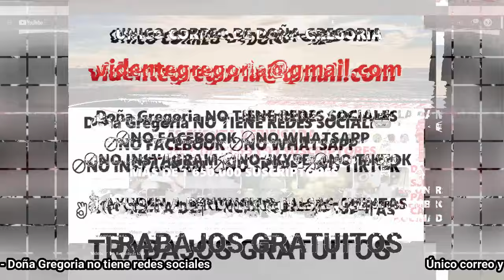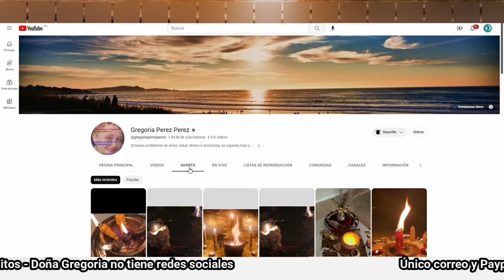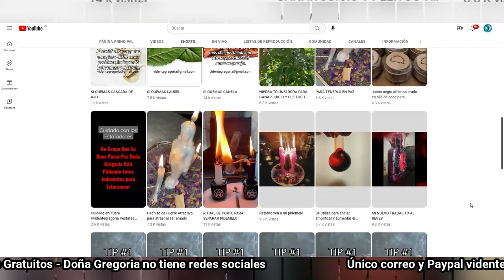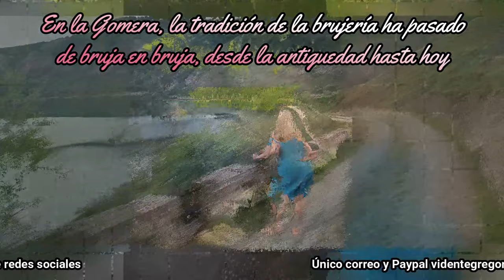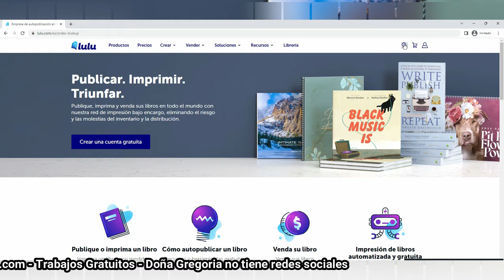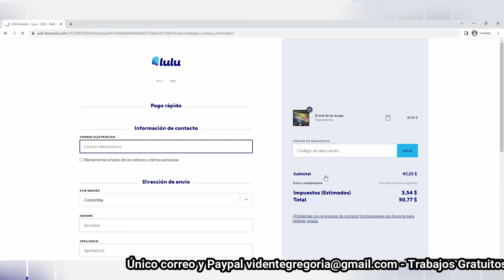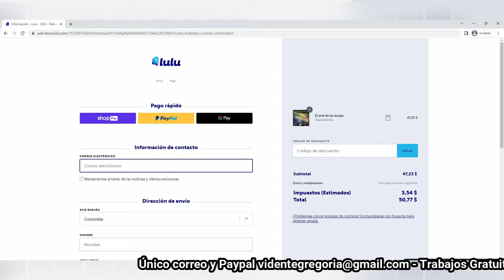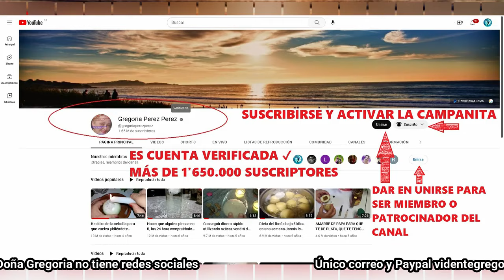Mi libro El Arte de las Brujas video actualizado 2024📚📚📚📚